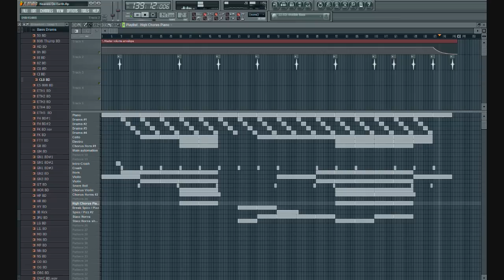SMP: Heaven On Earth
Hey Youtube! Here's another beat for you guys! It's very emotional this time, as I am myself at the moment...
I've heard the piano part somewhere (i think in the movie "Amélie"...) and i had to remix it! It turned out very well, i think. The horns sound like Gods angels playing their fanfares in heaven... :D And the chorus reminds me of a Hans Zimmer soundtrack... kind of^^
thanks